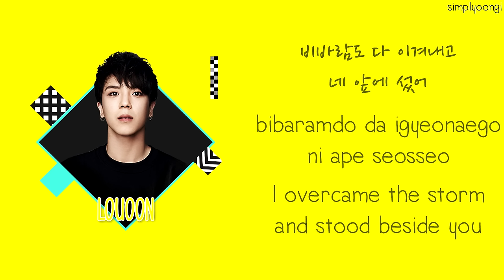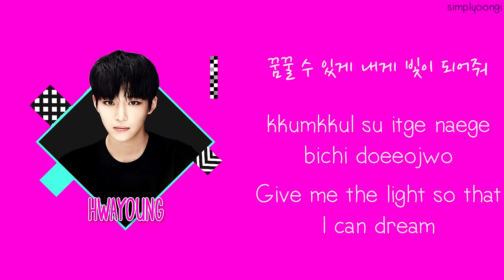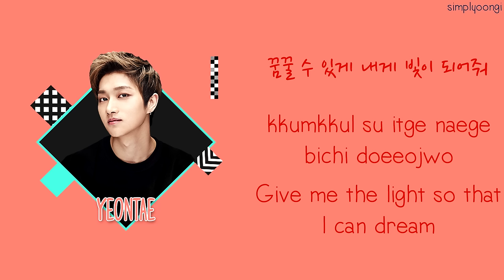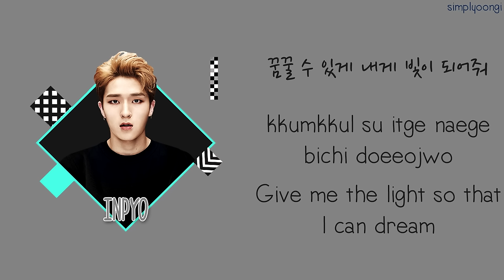BOYS24 [소년24] - 24 (Color Coded Lyrics | Han/Rom/Eng)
Teal : Sungho
Gold : Seunghwan
Purple : Jaemin
Yellow : Louoon
Olive : Chani
Red : Minhwan
Grey : Inpyo
Violet : Hocheol
Black : Jinkyu
Salmon : Yeontae
Peru : Inho
Maroon : Jinsub
Lime : Jaehyun
Lavender : Youngdoo
Brown : Woojin
Pink : Hwayoung
Blue : Changmin
Aqua : Jihyeong
Tan : Jinseok
Periwinkle : Sunghyun
Orange : Yonghyun
Mint : Doha
(Sorry for any 'weird' color name because it's really hard to choose the colors)

소년24 [BOYS24] - 소년24 FINAL STAGE

01. YOLO! – 유닛 옐로우
02. Bop – 유닛 스카이
03. Candy Shop – 유닛 그린
04. Time Leap – 유닛 화이트
05. Starlight – 유닛 레드
06. 24 – 소년24 [Playing]

See how to request on description :)